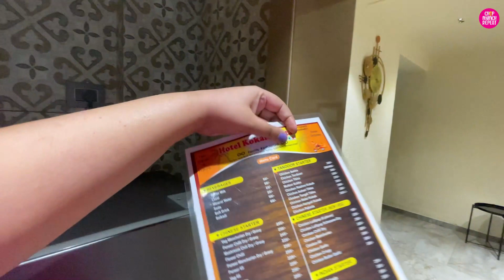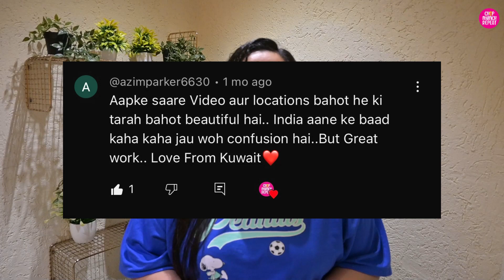STAYCATION IN A 4BHK LONAVALA VILLA AT JUST RS. 799/- PP With A Private Swimming Pool & A Bathtub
Follow here for staycation reels:

BLANCO VILLA BY MYSA STAYS IN LONAVALA

MONDAY-THURSDAY RS. 799/- PP
FRIDAY-SUNDAY RS. 1199/- PP
SATURDAY RS. 2199/- PP